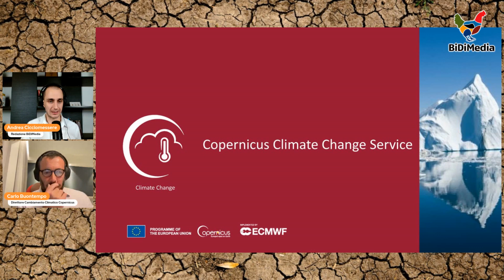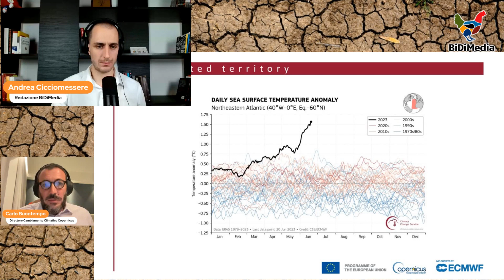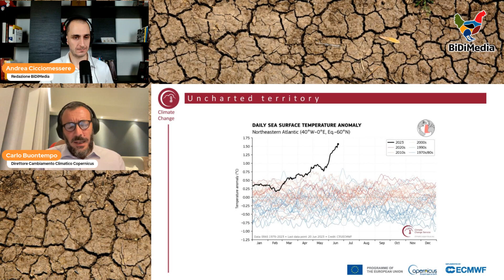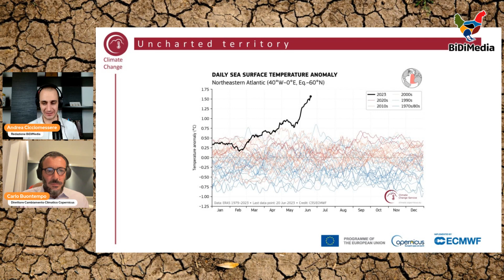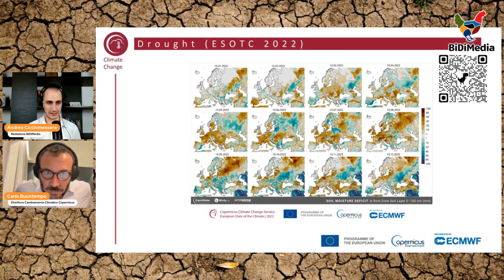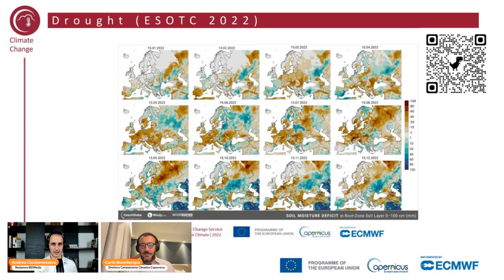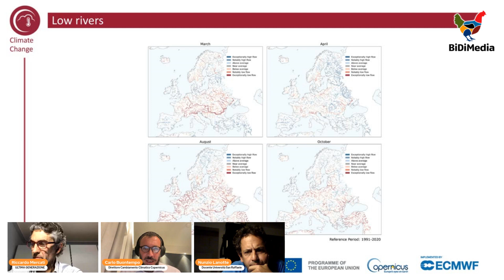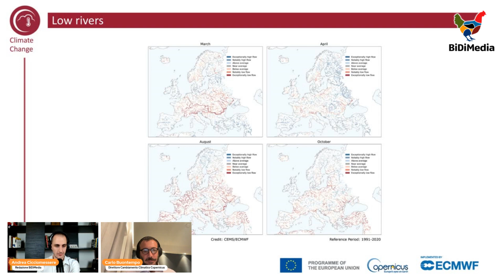Stagione più calda di sempre, cosa sta succedendo al clima?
Carlo Buontempo, Direttore di Copernicus, iniziativa dell'agenzia spaziale europea e della commissione ue per le rilevazioni satellitari sul clima, ci parla degli ultimi dati sul cambiamento climatico, con particolare focus all'anomalia dell'estate 2023

A Intervistarlo Andrea Cicciomessere, di BiDiMedia